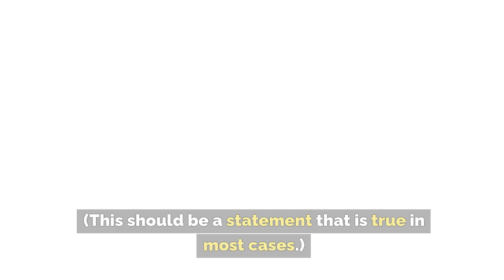writing an opening paragraph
This is a quick review of the steps to opening an essay for ELA class